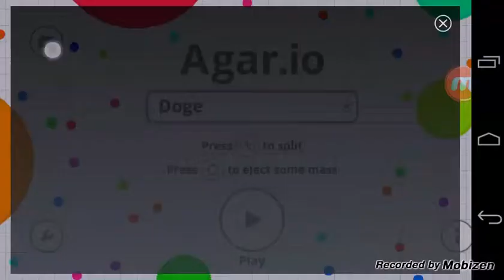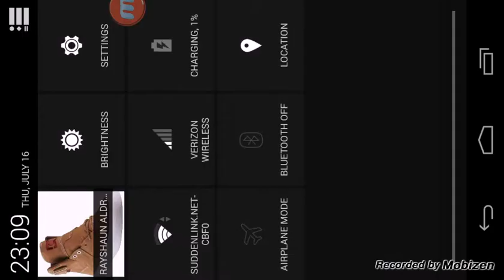Ray Plays Agar.io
This is just a video of me playing Agar.io. , and this is just one of my many videos to come!!